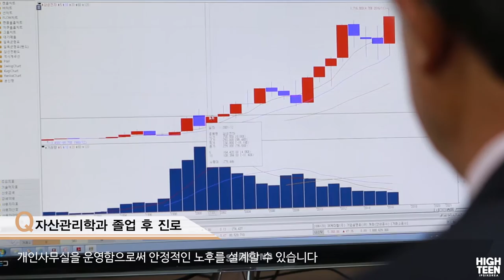[하이틴TV] 한밭대학교_학과소개_자산관리학과